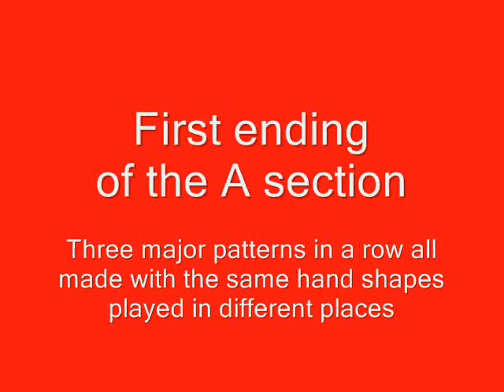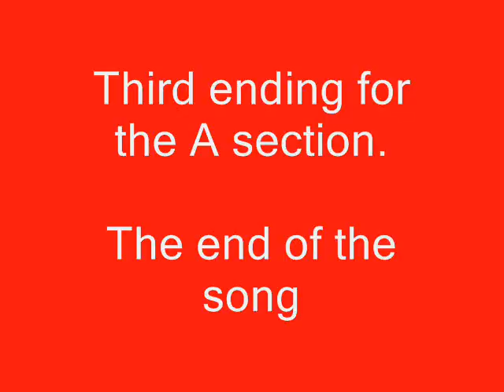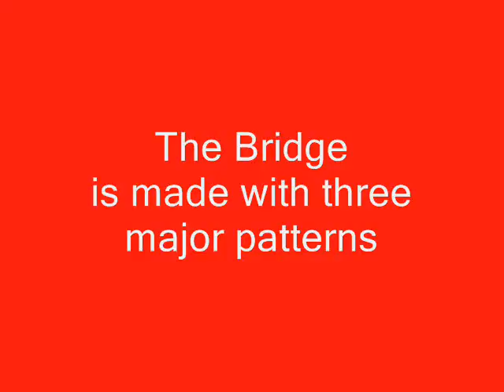The Christmas Song - Ukulele Lesson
Glen Rose gives a lesson on Mel Torme's, "The Christmas Song". Written in 1946 this was Mel's most famous composition. Glen is using a low G on his Riptide tenor ukulele and playing in the key of D. GIen explains all the jazz chords and jazz patterns as studied in the Jazzy Ukulele Workbooks.
For more information on jazz chords and blues for ukulele please visit the web